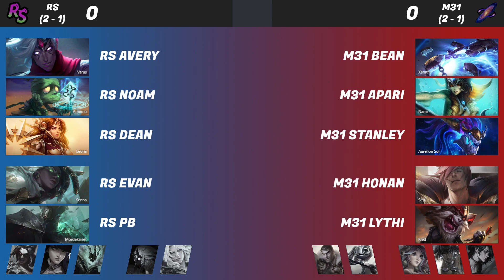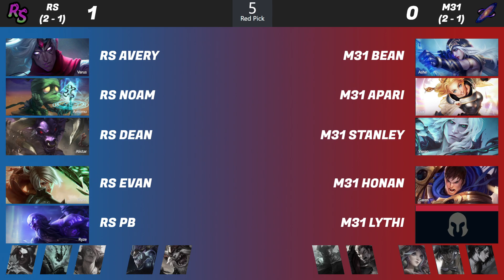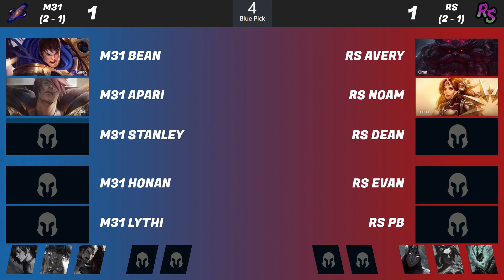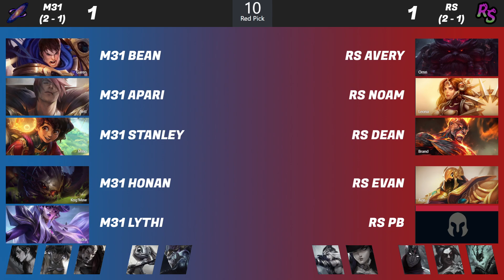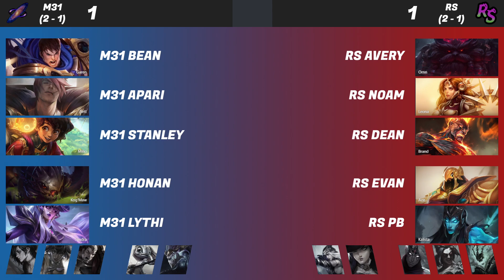M31 vs RS - Scrims S8 W4 G1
Andromeda vs Rift Sharks